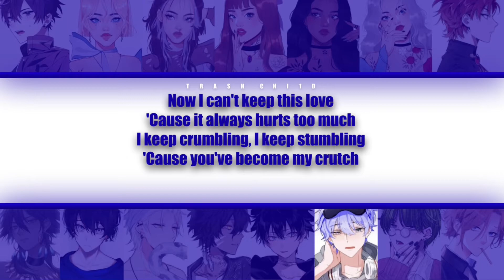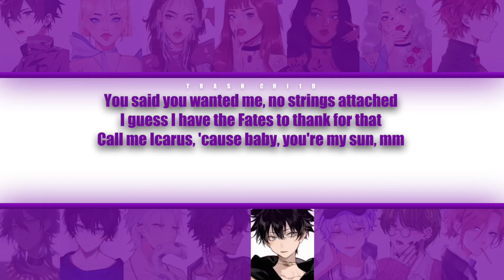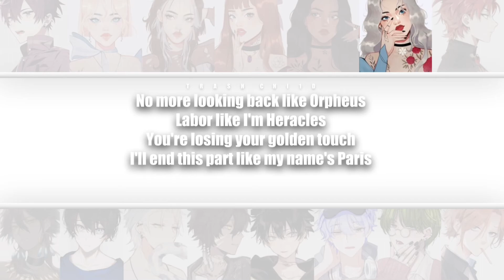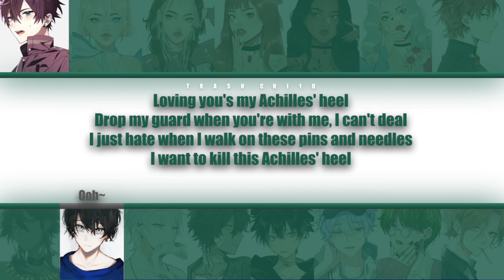J. Maya - Achilles Heel - YOUR group (15 mem.) (Colour-coded Lyrics)